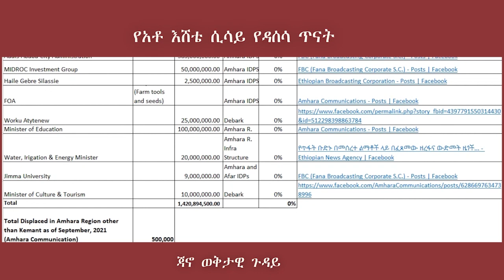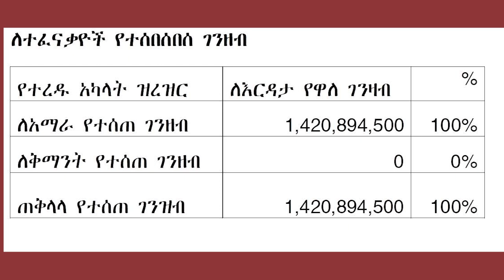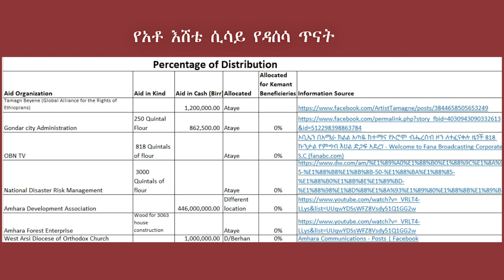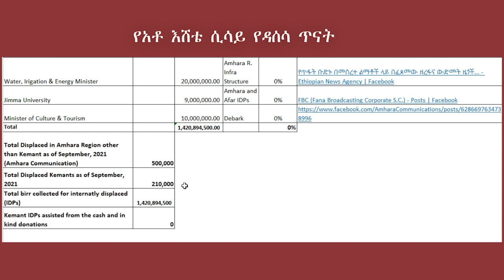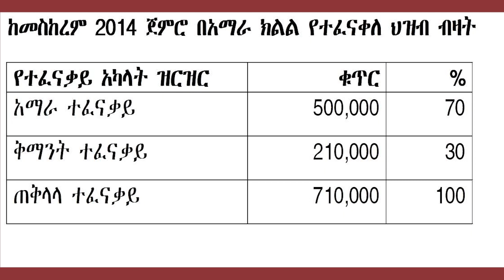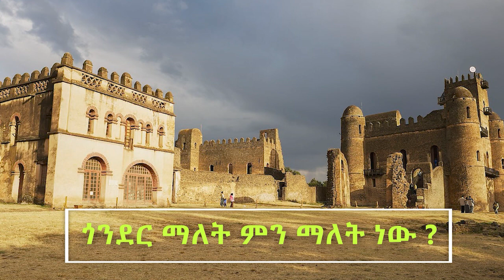ጃቅሚ ሳምንታዊ ዝግጅት JKM Weekly Program 14-11-2021